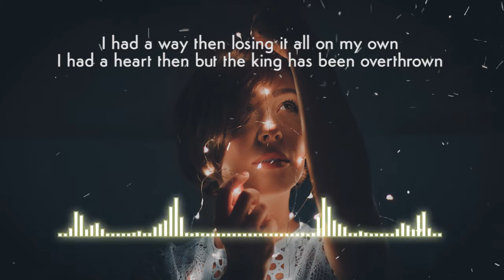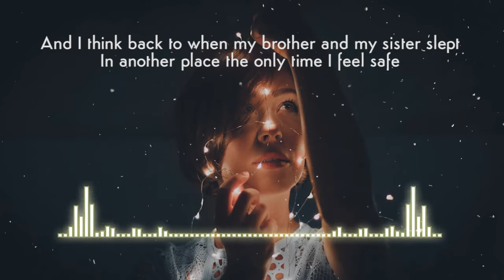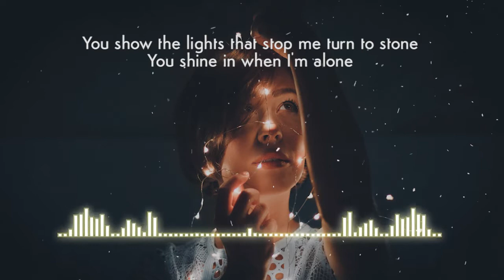Lights - Ellie Goulding Cover and Lyrics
Thumbnail and background picture by Unsplash/Clay Banks